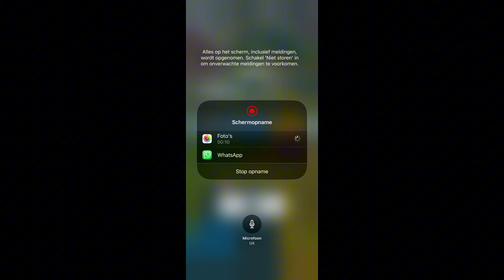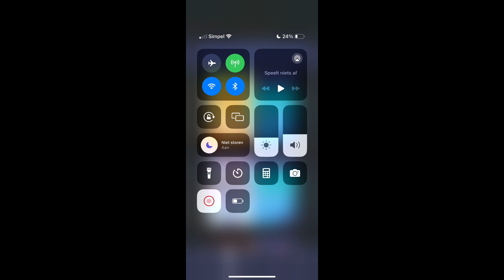De brazil carnaval halen in rollende hemel